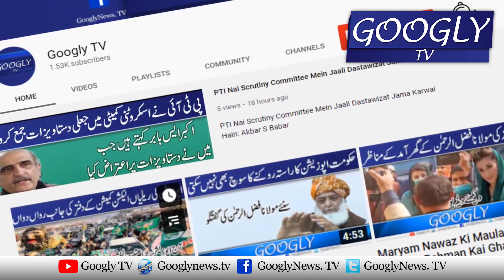Opposition Mil Kar Hee Selected Taulay Ko Ghar Bhaij Sakti Hai : Bilawal Bhutto | Googly TV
Opposition Mil Kar Hee Selected Taulay Ko Ghar Bhaij Sakti Hai : Bilawal Bhutto